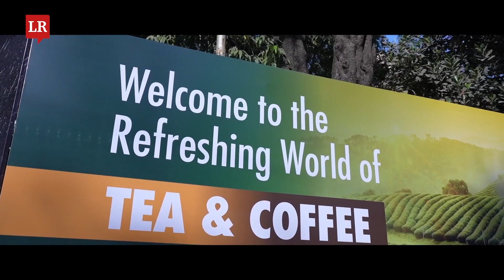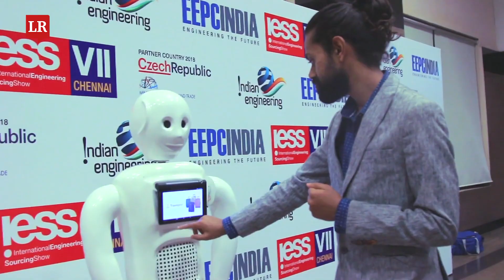HaciaAsia | Eventos comerciales en la India